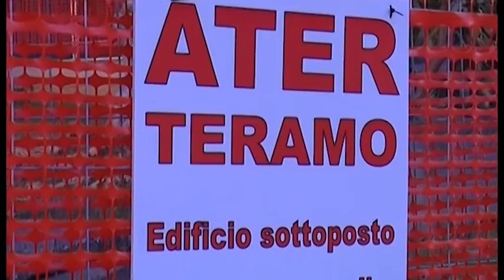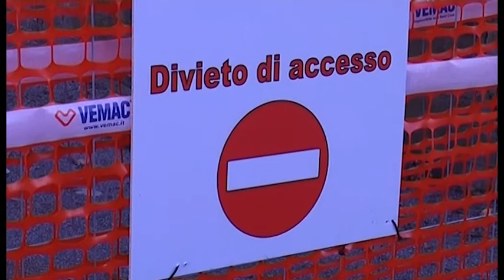Teramo, assegnazione alloggi: l'Ater segnala che ci sono poche richieste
| SUPER J |

Teramo, assegnazione alloggi della Regione Abruzzo: l'Ater segnala che ci sono poche richieste da parte degli sfollati

Contatti Redazione:
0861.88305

Seguiteci su